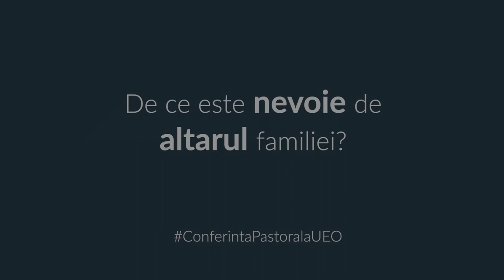De ce este nevoie de altarul familiei? | Mihai Micula